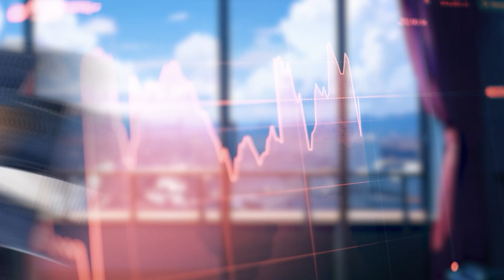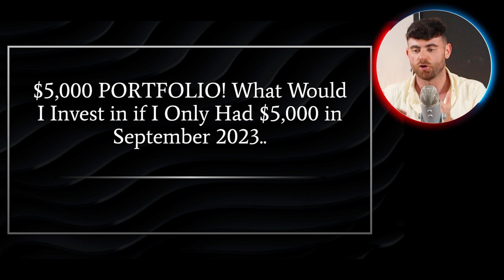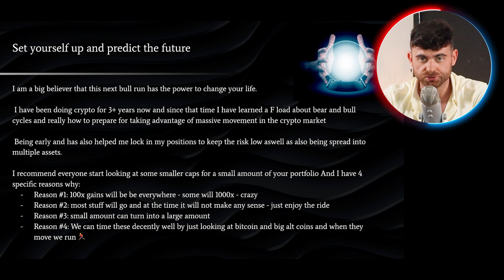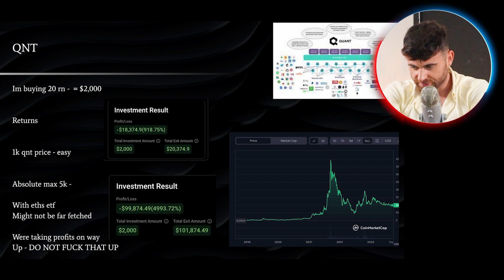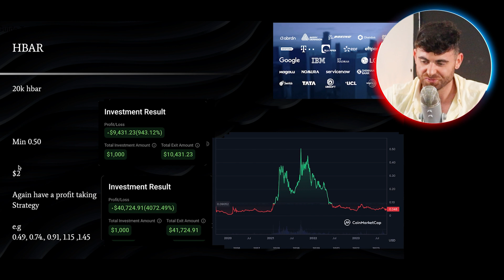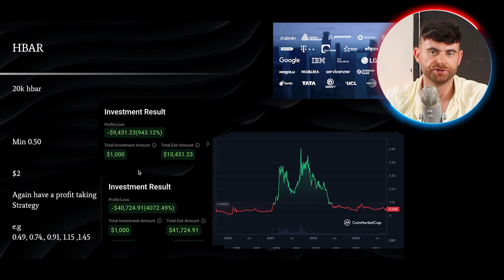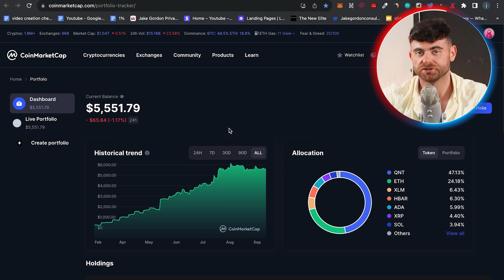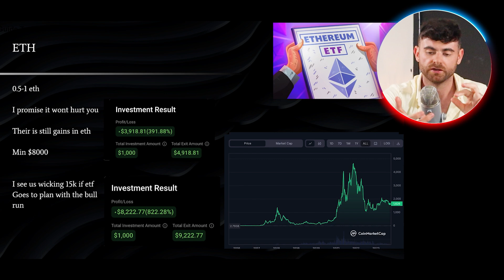$5,000 PORTFOLIO! What Would I Invest in if I Only Had $5,000 in September 2023..